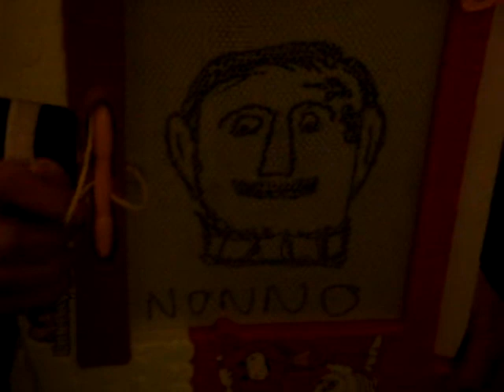Domenico Conicella on New Year's Day 2010